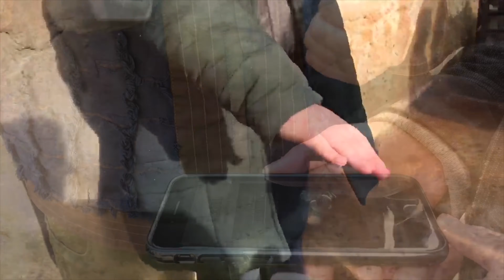Star Wars: Rise of the Resistance Disneyland Experience 1/17/20 Opening Day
Our experience in opening day for the new Star Wars ride. It was amazing. We didn’t get any ride footage, but we had an amazing experience.